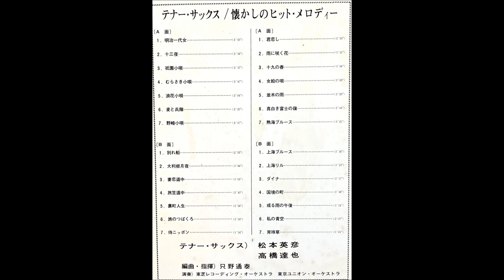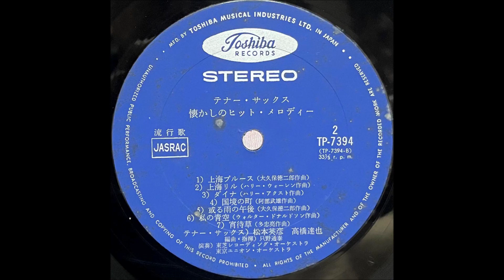「明治一代女」松本英彦＆高橋達也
「懐かしのヒットメロディー」

テナー・サックス：松本英彦
テナー・サックス：高橋達也
演奏：東芝レコーディング・オーケストラ
演奏：東京ユニオン・オーケストラ
編曲・指揮：只野通泰
イラスト：荒川じんぺい

東芝音楽工業株式会社                   TP - 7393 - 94
￥3,000